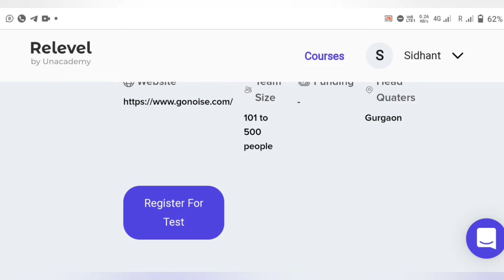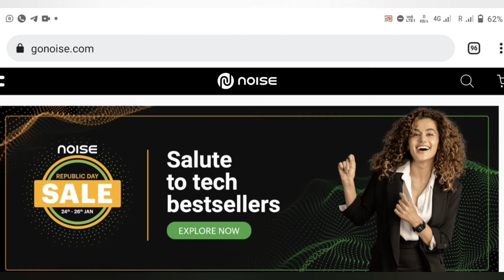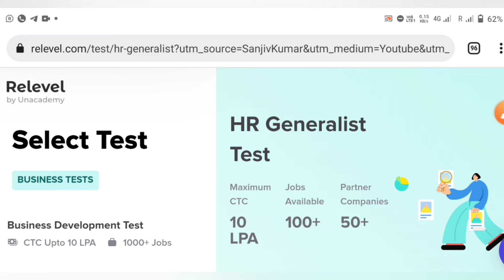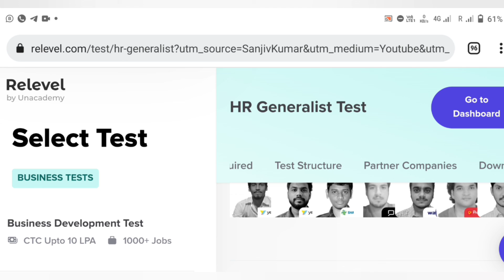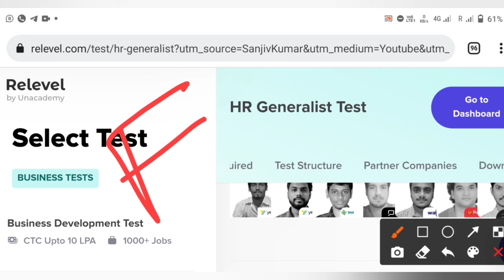FREE JOB 50K/PER MONTH😱work from home🔥 without experience🤑apply online😀free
Real "work from home" in "Noise" Co., on fixed salary. Link given below."वर्क फ्रॉम होम जॉब" पाने के लिए लिंक नीचे दिया है :-

Easiest and fastest method to get your dream "work from home job" in just 15 days. For details, watch this video.
Sabse asaan aur tej tarike se, apne sapne pure kr lo, puri details ke liye, ye video jarur dekho.